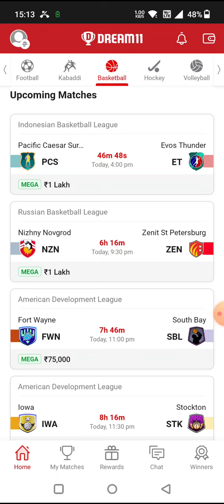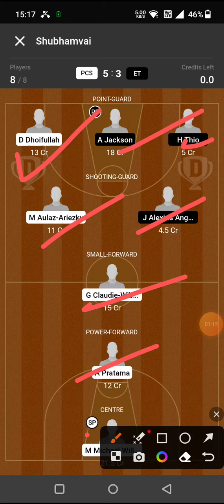PCS vs ET BASKETBALL DREAM11 TEAM PREDICTION TODAY MATCH | INDONESIAN BASKETBALL LEAGUE DREAM11 TEAM